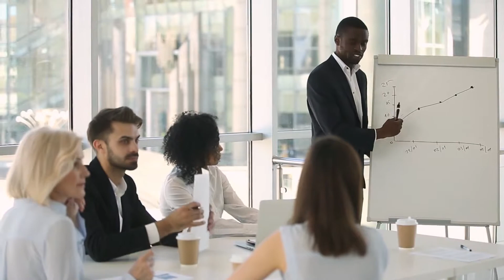Key Traits of Pivotal Leadership - Influential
Do you know what makes a great leader? Or why are some people more successful than others when it comes to leadership? A lot has been written on this topic, but what does it mean for you? How do you know if you have what it takes to be someone people want to follow? Here are a few key traits of a pivotal leader.